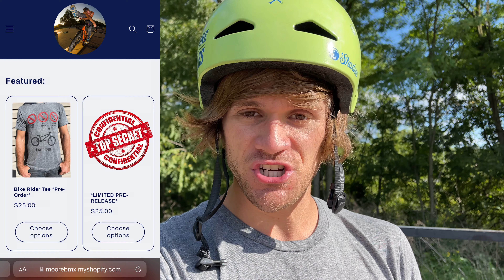Riding Ray's With One Of My FAVORITE People EVER! - Part 2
Louis Kaminski is genuinely one of the most fun people to ride with ever and it is always so much fun when he's around!

Sponsors - Park Tool, Alienation BMX, Brimstone Bicycles, Ride Concepts, Nowear BMX, Hoist I-V Level Hydration, Shadow Riding Gear